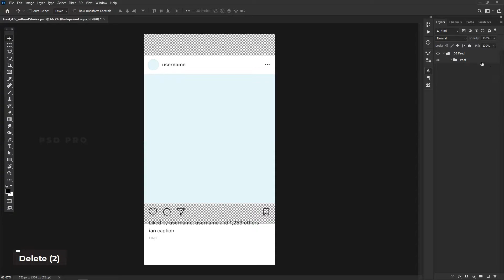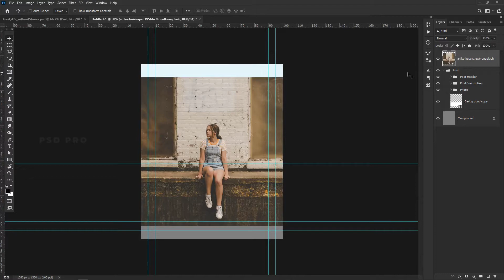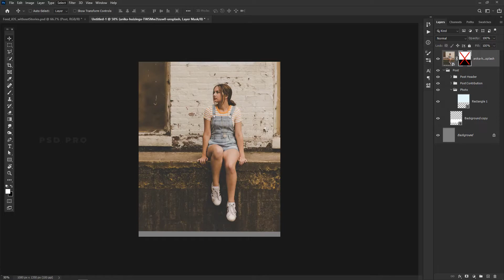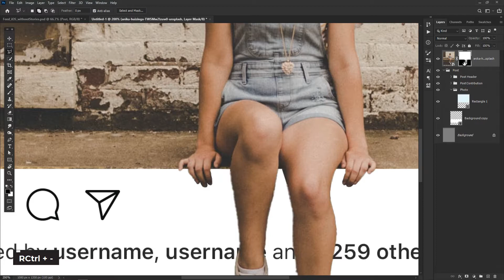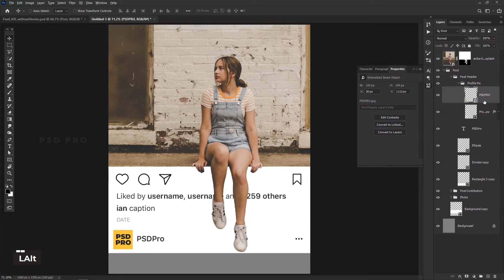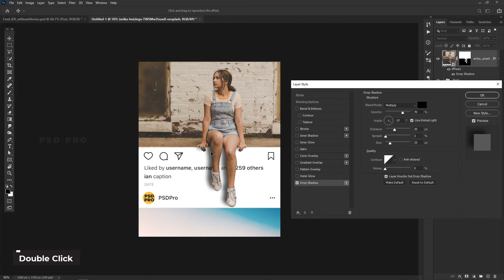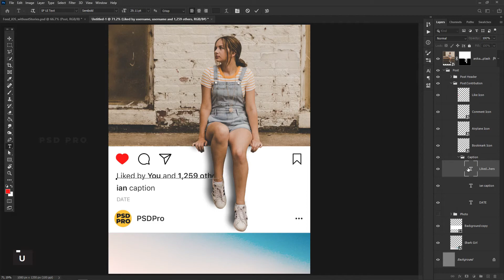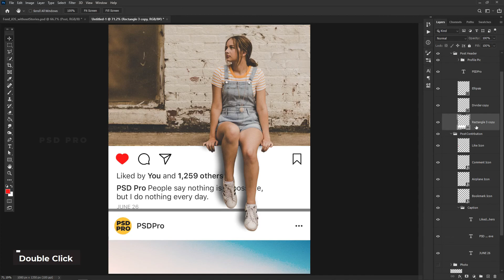Photoshop Photo Manipulation Tutorial: Instagram 3D Pop Out!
Hello Guys, in this video I'll show you how to Create Creative Instagram 3D Pop-Out Photo Manipulation in Photoshop. You will learn how to Transform Layers, Layer Masking, Add Shadows, and more in this Photo Manipulation. Have Fun 😉

If you did something cool with this Photoshop tutorial. Post and Tag me on Instagram I love to see it. 😍

If you want to support me you can set a price whatever amount you like.

⏳ CONTENTS OF THIS VIDEO:
00:00​ | Intro
00:07 | Project Files
00:25 | Instagram Template
01:47 | Placing Image
03:09 | Select and Masking
05:27 | Post Header
06:25 | Placing Background
07:00 | Shadows
08:22 | Like and Caption
11:07 | Instagram 3D Pop-Out